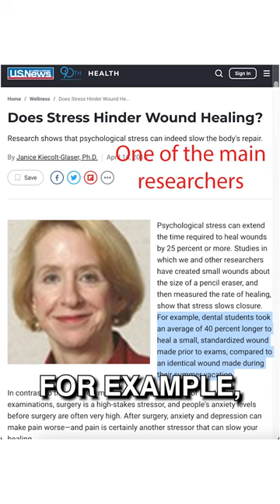Your Mind Can Heal Your Body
@ChasedRabbit A study from Ohio State University, highlighted in "The Good Life" and inspired by insights from the longest-running Harvard study on human health, reveals the startling effect of psychological stress on physical healing.